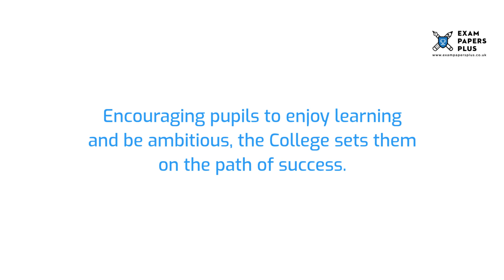Eastbourne College 13 Plus (13+) Exam Information - Year 9 Entry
to learn more about the Eastbourne College 13 Plus (13+) Entrance Process. Topics covered include

▶️ Eastbourne College • School Details
▶️ Eastbourne College • Open Days for 13 Plus (13+) Entrants
▶️ Eastbourne College • Admissions for 13 Plus (13+) Places
▶️ Eastbourne College • Layout of the 13 Plus (13+) Exam
▶️ Eastbourne College • Preparing for the 13 Plus (13+) Exam
▶️ Eastbourne College • Practice Tests for the 13 Plus (13+) Exam

5+ (5 Plus) Exam Practice Papers
6+ (6 Plus) Exam Practice Papers
7+ (7 Plus) Exam Practice Papers
8+ (8 Plus) Exam Practice Papers
9+ (9 Plus) Exam Practice Papers
10+ (10 Plus) Exam Practice Papers
11+ (11 plus) Exam Practice Papers
12+ (12 plus) Exam Practice Papers
13+ (13 Plus) Exam Practice Papers
16+ (16 Plus) Exam Practice Papers

We also offer:

📝Tuition
📝Courses
📝Mock Exams
📝Masterclasses
📝Mark Schemes